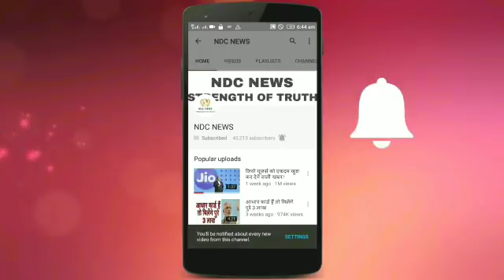मोदी सरकार ने करदी सबसे बड़ी कार्रवाई ! देख कर दंग रह जाएंगे आप